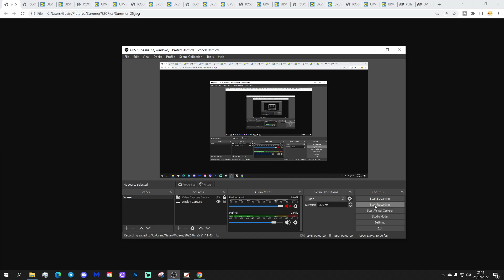UK Weather Forecast: Scattered Showers And Feeling Fresh (Tuesday 26th July 2022)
Good morning everyone and welcome to today's UK weather forecast on Tuesday 26th July 2022

Current Situation: Low pressure has moved away to Scandinavia with high pressure ridging in from the Atlantic - we're pulling in a fresh northwesterly breeze...

Today:

Tuesday begins with plenty of dry weather across the country but we have got scattered showers for northern England and western/northern Scotland.

Through the rest of the day many places will stay dry but scattered showers will develop and some of them could be heavy in the northern half of the country. That said most places will miss them and stay dry with bright or sunny spells. Temperatures will range from 15C to 23C.

Tonight:

Showers will die away and most places will become dry although scattered showers are possible for western and northern Scotland. Temperatures will range from 7C to 15C north to south with a fresh feel.

Tomorrow:

Scattered showers develop again but most places will have dry day with bright or sunny spells. Feeling fresh again but also pleasantly warm in the sunshine with temperatures near normal of 15C to 23C.

Outlook:

Thursday: Scattered showers in the north, mainly dry in the south. Near normal temperatures.

Friday: Mostly dry but plenty of sunny spells. Warmer.

Saturday: Showery rain pushing eastwards mostly effecting the northern half of the country. Warm and humid.

**END***

💡  Video Credits: 💡

💡  GWV Links: 💡